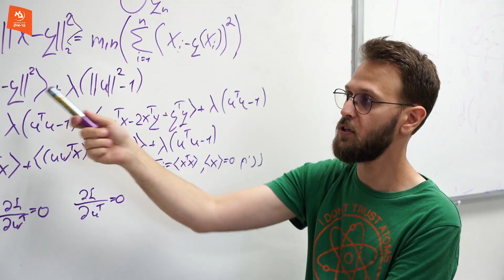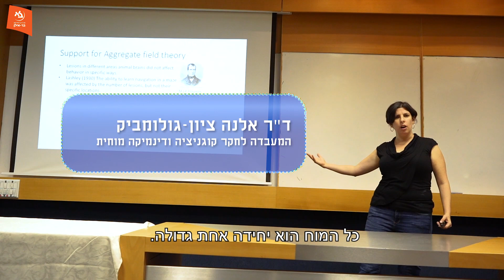סרטון תדמית של המרכז לחקר המוח ע"ש גונדה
למה דווקא אנחנו?.. היכנסו ותבינו.

בסרטון אנו מלווים מועמדת ללימודים מתקדמים בחקר המוח שמגיעה לוועדת קבלה במרכז הרב תחומי ע"ש גונדה באוניברסיטת בר-אילן,
בדרכה, תוך כדי חיפוש חדר הוועדה, היא פותחת דלתות של מעבדות שונות וכך נחשפת  לתחומי הפעילות של המעבדות במרכז:
מעבדה לחקר אלצהיימר, מעבדה קוגנטיבית, נוירוביולוגית, עיבוד רב-חושי ומחשבים.